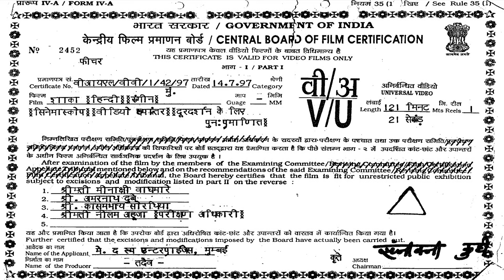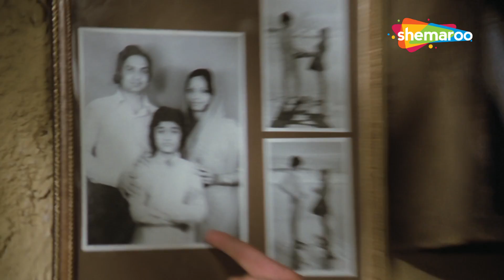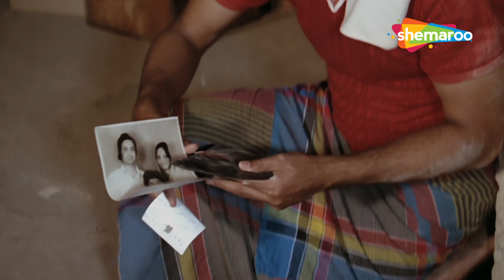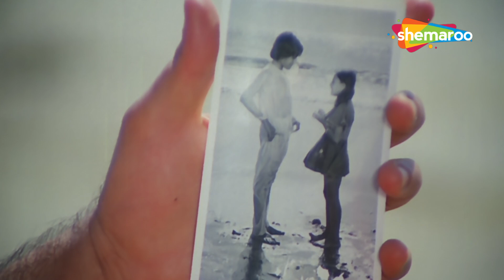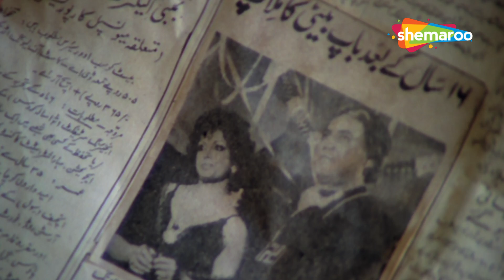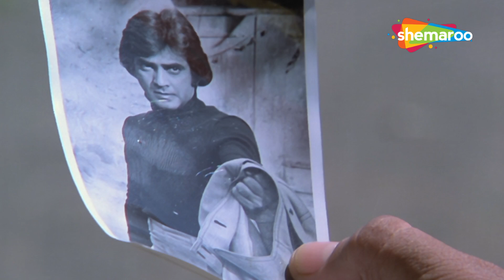शाका फुल मूवी (1981) | JEETENDRA, NIRUPA ROY, SIMPLE KAPADIA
शक्का कुछ व्यवसायियों द्वारा अपने माता-पिता की हत्या का गवाह है। वर्षों बाद, वह बदला लेने के लिए निकलता है और उसी गिरोह में शामिल हो जाता है जिसने उसके माता-पिता को मार डाला था।

Shakka witnesses the murder of his parents by some businessmen. Years later, he sets out to seek revenge and joins the same gang that killed his parents.

Movie - Shakka (1981)
Director - Shyam Ralhan
Writers - Kader Khan, Shyam Ralhan, K.K. Shukla
Star Cast - Jeetendra, Simple Kapadia, Zaheera, Nirupa Roy

Bollywood Comedy
Follow us on: